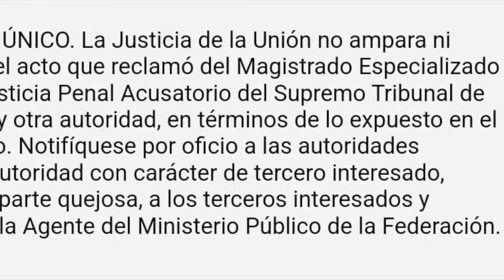Centro del Poder/Niegan amparo a Sergio Augusto López, está con un pie en la cárcel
Aguascalientes, Ags. 28 noviembre 2022.- Por la comisión del delito de Violencia Política de Género, el exdiputado verdecologista Sergio Augusto López Ramírez se encuentra a punto de ir a a cárcel, al serle negado el amparo que solicitó ante el Juez Segundo de Distrito en Aguascalientes para echar abajo la vinculación a proceso penal de que es sujeto.
Según obra en estrados de este órgano, la Justicia de la Unión no ampara ni protege a Sergio Augusto López contra las acciones del Magistrado Especializado en el Sistema de Justicia Penal Acusatorio del Supremo Tribunal de Justicia, negativa contenida en el expediente 495/2022. Esto significa que sí es sujeto a la vinculación a proceso que ha sido dictada en su contra.
López Ramírez enfrenta hace ya varios años una acusación directa por Violencia Política de Género, cometida en contra de Saraí Ornelas, mientras ésta competía por la Presidencia Municipal de Aguascalientes, bajo las siglas del verdecologista y quien lo señala por dirigirse a ella con palabras obscenas y denigrantes, aunado a la falta de apoyo económico para el desarrollo de su campaña electoral.
Fue declarado culpable y sancionado en primera instancia por el Tribunal Local Electoral del Estado de Aguascalientes, donde se dio vista a la Fiscalía Especializada en Delitos Electorales quien se inició una carpeta de investigación y se logró que un juez penal le vinculara a proceso, que podría derivar pronto en una sentencia de hasta 7 años y medio de prisión.
Adicionalmente, la Sala Monterrey del Poder Judicial de la Federación ha ratificado la sentencia del Tribunal Local, en torno a su responsabilidad en el delito mencionado, ante lo cual Sergio Augusto López Ramírez está a punto de pasar a la historia como el primer político mexicano en pisar la cárcel derivado de una acusación por Violencia Política de Género.